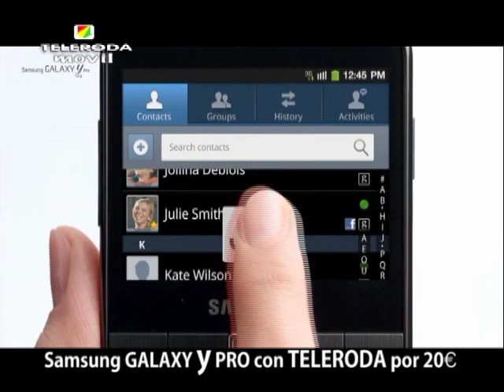El PSOE dice que "Vicente Aroca no sabe gestionar el dinero de los rodenses"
El portavoz socialista en el Ayuntamiento de La Roda, Alberto Iglesias, se hacía eco de la información aparecida en un medio provincial en el que se recogía la deuda de los municipios de la provincia con los bancos. En este documento, nuestra localidad aparece a la cabeza de Albacete debido al aumento registrado en estos cuatro últimos años, un 42% más de deuda. Según el concejal del PSOE, coincide con el periodo en que el actual alcalde lleva ocupando el cargo.